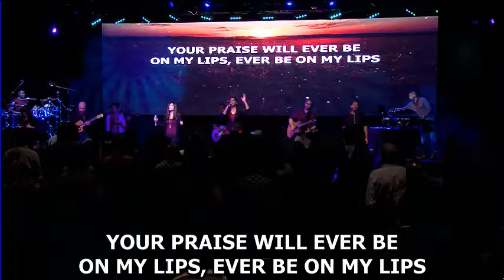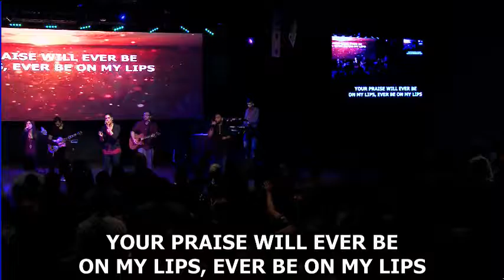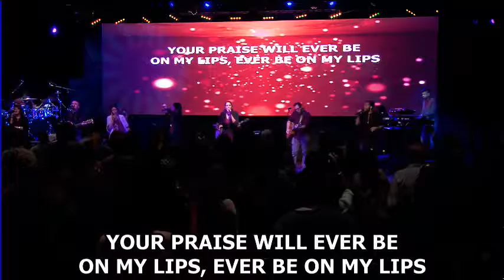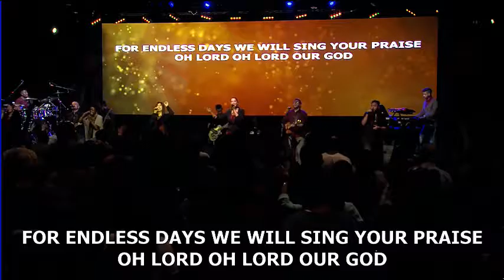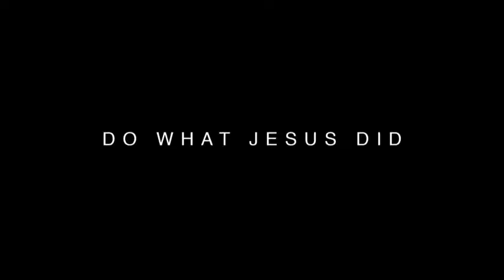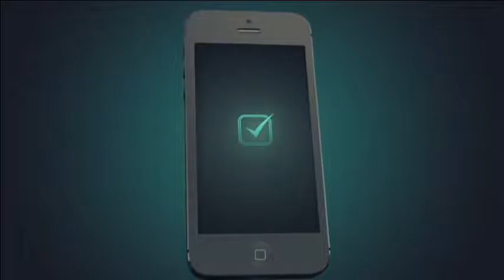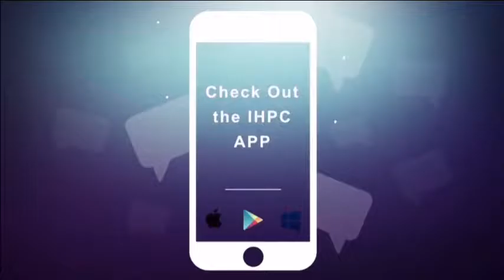In His Presence Church - Ageless & Timeless Truths